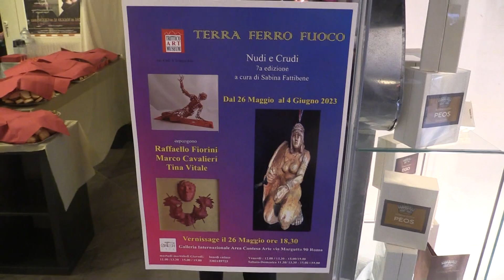Terra , ferro , fuoco - Mostra a Roma